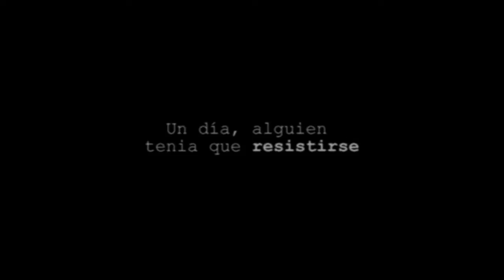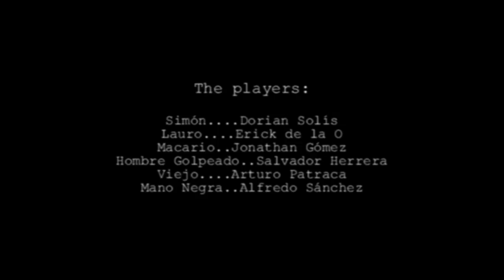The Hunt (La Cacería) a short film directed by Julio C Tadeo